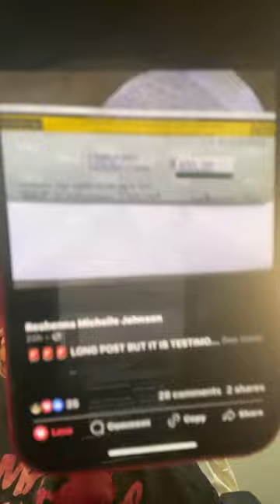“RELENTLESS RO’ TRUTH CIRCLE OF ♥️ WORLDWIDE MINISTRY NEWS &